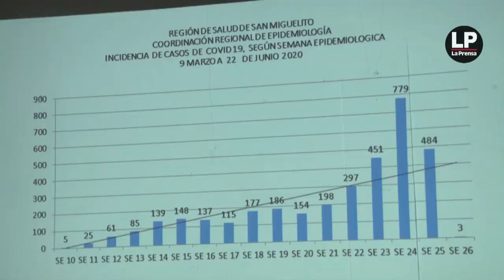Apertura de los siguientes bloques económicos será diferente en cada área del país.